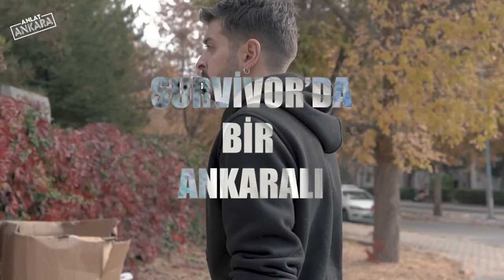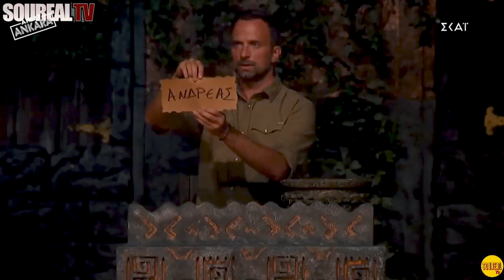SURVIVOR'DA BIR ANKARALI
Anlat Ankara, Ankara'nın YouTube kanalıdır.
Bu kanalda Ankara kapılarını tüm dünyaya açıyor, Ankaralı kendi hikayesini anlatıyor. Ankara'da yaşamın içinden gelen içerikler başkentin bilinmeyen yüzünü sizlerle buluşturuyor.

Her Perşembe 19:00 Yeni Video !!!